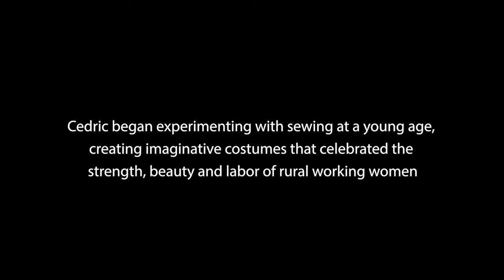Meet the Artist - Cedric Mizero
Artist Feature on the occasion of the exhibition We Are Afrika: the Power of Women and Youth. Check out the World Bank project inspiring this exhibition

Cedric Mizero was born and raised in a small village of Gishoma in the Western Province of Rwanda. Since he was a teenager he enjoyed experimenting with clothes and tried creating styles that would catch the eye of the community around him. In 2012 he moved to Kigali, the capital of Rwanda, where the local fashion designers and artists supported him in his initial experimentation with conceptual art and fashion creation. A self-taught artist, Cedric enjoys observing and exchanging with fellow artists and artisans; he learns from their techniques and hard work to stay motivated in his own development. He chooses to mix disciplines experimenting with paint, textures, fabrics, and utilitarian objects allowing himself to navigate freely through feelings and emotions to raise a voice for love through art.